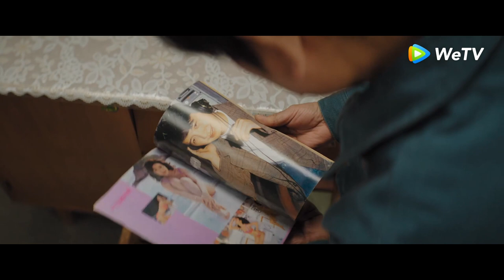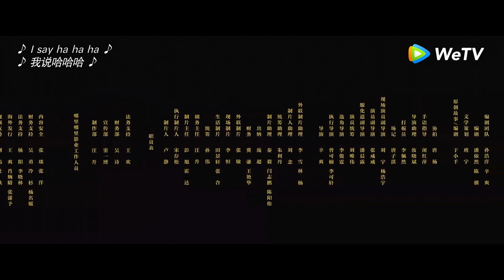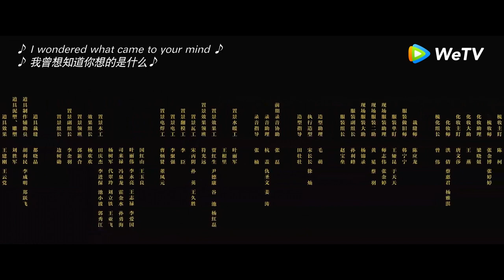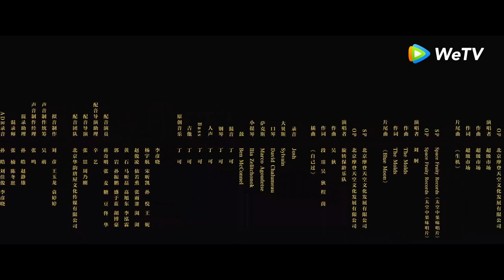A Longa Estação | Episódio 07 Completo (The Long Season) | WeTV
📌Sinopse: Na floresta de bétula de uma pequena cidade, atualmente, Wang Xiang, um taxista, nunca poderia esperar encontrar a pessoa que ele mais quer ou teme encontrar em toda a sua vida. Será ele um inimigo ou um amigo? Desde que ele o encontrou, isso tem de ser encerrado. Não só para ele, mas também para seu filho. Na floresta de bétula de uma pequena cidade, naquela época, Wang Xiang, um maquinista de trem, estava cheio de vigor e vitalidade por estar dirigindo um monstro de aço com vinte vagões. Mas, por um lado, ele falhou em comandar uma pequena família de três cheias de assuntos triviais. Em contrapartida, ele estava preso em uma fábrica vacilante, com uma crise surgindo de cada canto. Um pacote de partes do corpo não identificadas foi jogado na floresta de bétula, como uma pedra na água calma. Durante os últimos vinte anos, Wang Xiang nunca conseguiu parar de pensar naquele pacote, nem mesmo quando as folhas no outono ficaram amarelas. Um pai desaparecido, uma amante morta e velhos amigos reencontrados ficaram presos em três épocas diferentes por causa de um mistério não resolvido. Tudo o que eles querem é encontrar uma verdade que viaje através do passado, do presente e do futuro. Quando o mistério é revelado, apenas a elegia do destino e a era é deixada na longa estação com o tempo e o espaço entrelaçados.
📌Elenco: Fan Wei, Qin Hao, Chen Minghao

00:00 Assista este dorama completo no aplicativo WeTV
35:00 Baixe WeTV App e assista doramas legendados em português